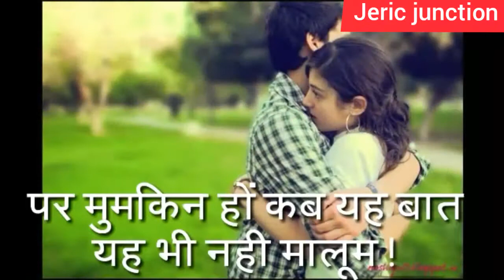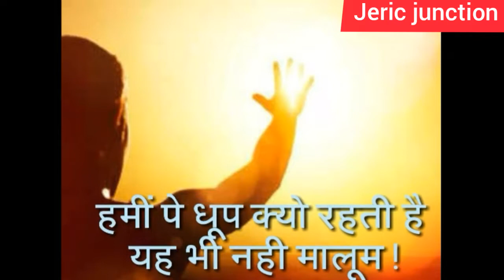धुँवा क्यो उठा कैसे उठा यह भी नही मालूम ....